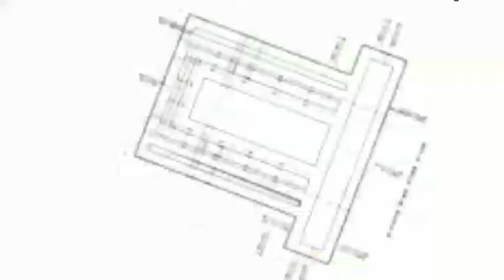The Floor Plan of the Third Temple of Jerusalem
Rebuilding the Temple of Solomon